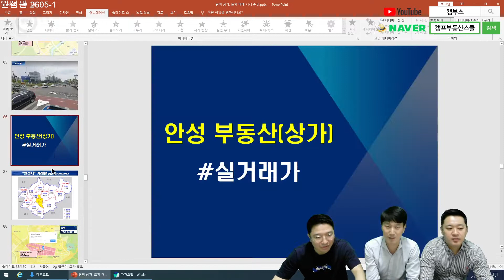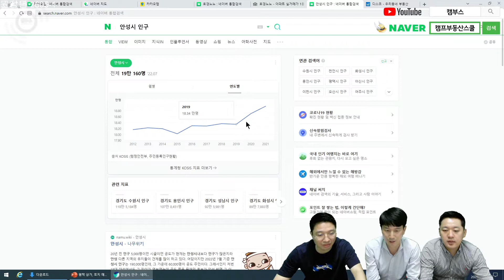안성시 상가매매 순위_사례로 알아보는 부동산투자 인싸이트(3편)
안성시 상가매매 순위
사례로 알아보는 부동산투자 인싸이트(3편)

최근 1년 최고가 실거래 순위 1위~3위까지
준비하였습니다.